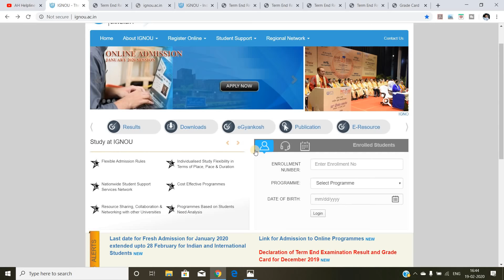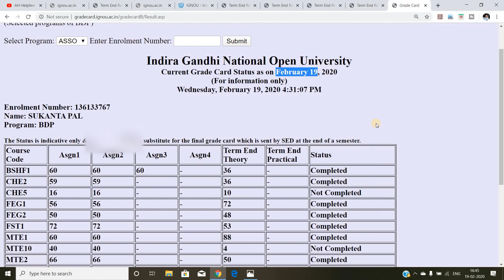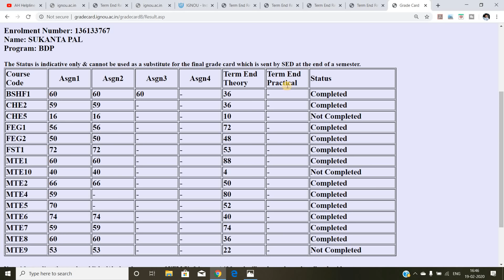IGNOU DEC 2019 EXAM RESULT FIRST UPDATE PUBLISHED || Grade Card Also Updated [CHECK YOUR RESULT NOW]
FINALLY. IGNOU DEC 2019 TERM END EXAM result PUBLISHED on 19/02/2020...IGNOU has published DEC 2019 result on its official website..and Also Updated the grade card..you can check your result by clicking on the below link..

M.A English

B.Com
(3rd Year)

(2nd Year)